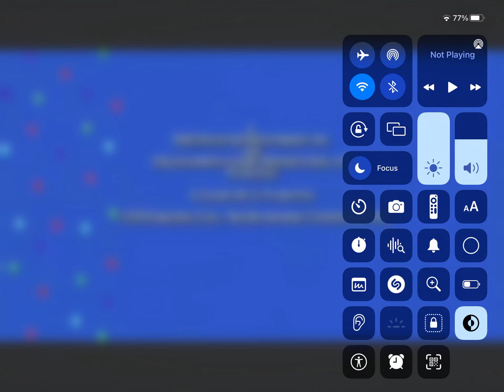April 16, 2024